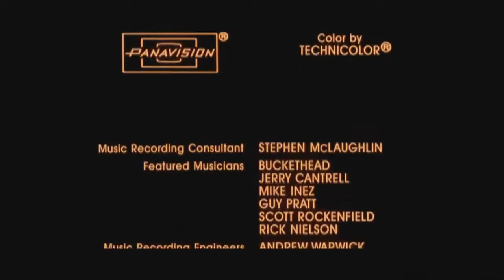Goosebumps and Multisource Has a Sparta No BGM Remix